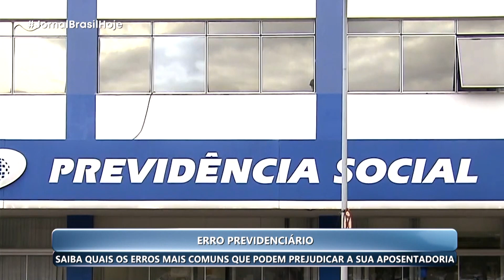JBH - Entrevista: erros na previdência - 23/10/2023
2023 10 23   JBH   SKYPE 1   ERROS NA PREVIDÊNCIA